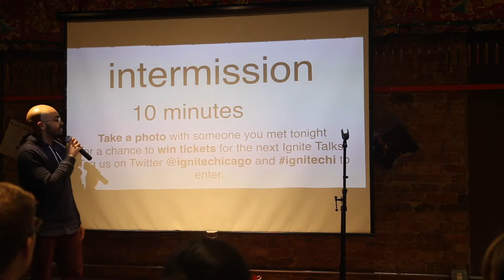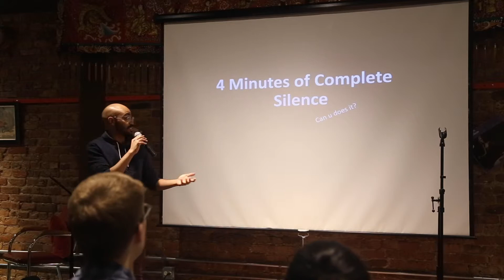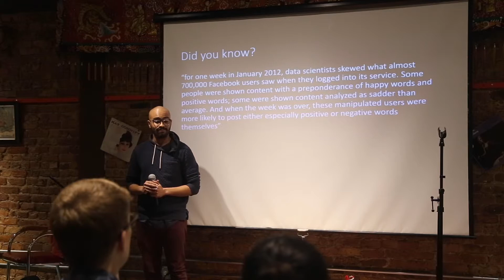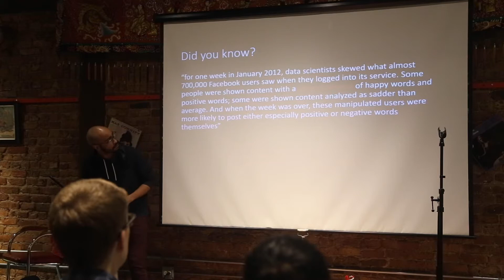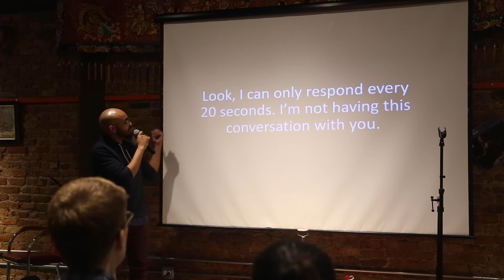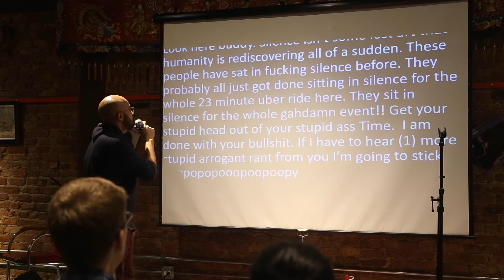Time Brickey - Ignite Talks Chicago - February 2019